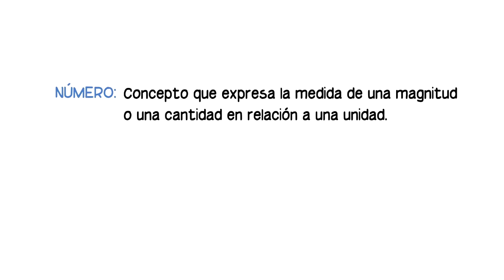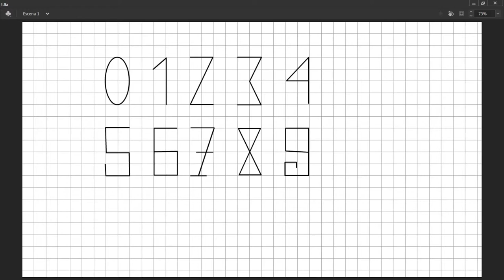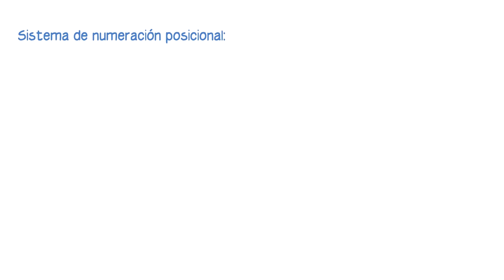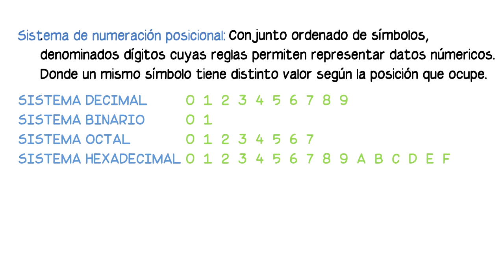Número y sistema de numeración + notación desarrollada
Donativos Primer vídeo del curso de matemáticas 1, que se imparte en el primer semestre de bachillerato.